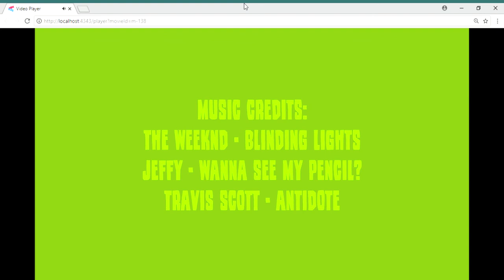The Goobtoob6 Show Episode 3: The House Party (Part 4)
Part 4 of The House Party